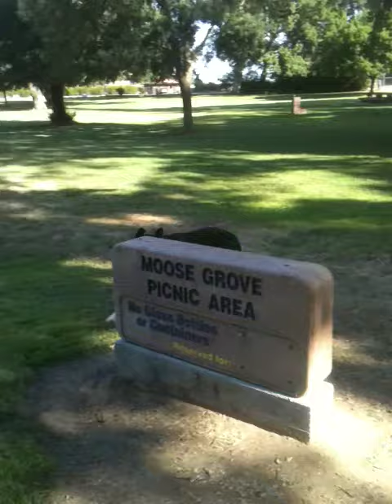Contact Heeling and Squirrels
practice at the park